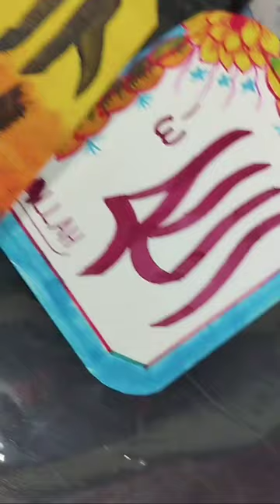@MuneebCalligraphy#Shortvideo Allah name of painting ❤️❤️